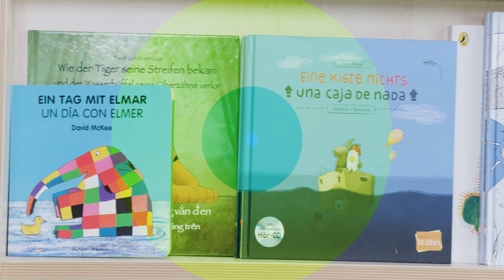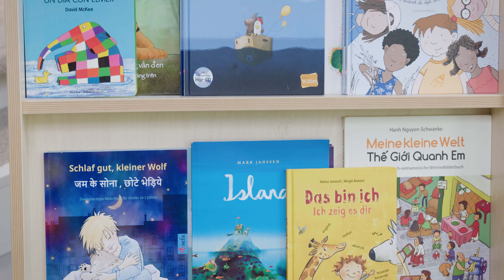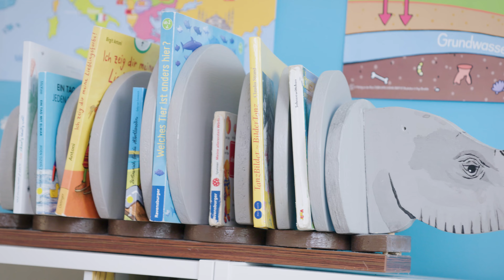3 Fragen an die Praxis: Sprachbildung | Pädagogik bei FRÖBEL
Im FRÖBEL-Kindergarten Highdechsen in Berlin-Neukölln zählt die alltagsintegrierte sprachliche Bildung zu den pädagogischen Schwerpunkten. Gelebt wird Sprachbildung unter anderem in Projekten und Angeboten, in alltäglichen Betreuungsmomenten, den Raumkonzepten und der pädagogischen Haltung der Fachkräfte. Einrichtungsleiterin Laureen Schiefelbein beantwortet 3 Fragen zur pädagogischen Praxis rund um das Thema Sprachbildung.

00:00 Intro
00:34 Woran ist erkennbar, dass ihr eine Sprach-Kita seid?
01:56 Wie kann Sprachbildung gelingen und welche Rolle spielen Fachkräfte?
03:22 Wie schafft ihr es, alle Familien zu erreichen und ihre Sprachen wertzuschätzen?

Weitere Informationen zu dem pädagogischen Schwerpunkt "Sprachbildung" bei FRÖBEL gibt es